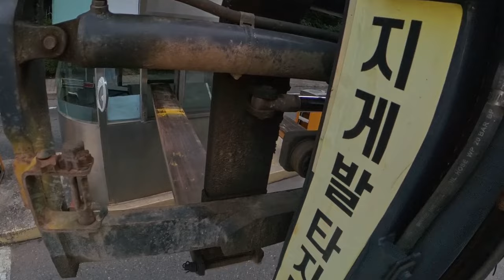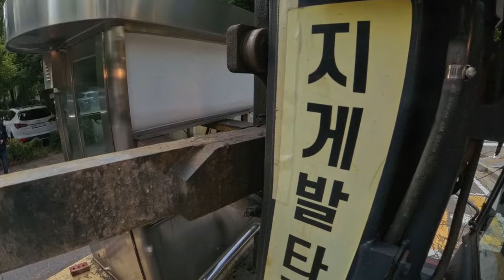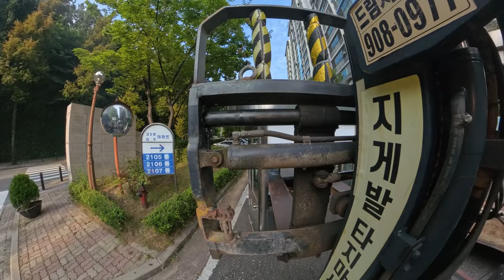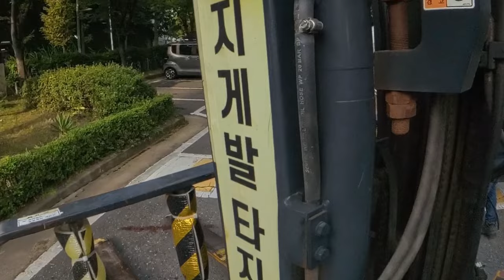폐기물 처리 하는데, 생각도 못했던 일이...INSTA360X4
처음 부터 잘 생각 해서 했어야 하는데,
잘못 생각 하면 일 꺼리가 늘어 납니다.
발 꼿기 전에 한번 더 생각 하고 해야 하는 것은 영업용 지게차의 국룰 입니다.
내가 다루어야 하는 제품이 무엇인지?
어떻게 작업을 할 것인가를 생각 하고 또 생각 해서
놓치는 부분이 없어야 합니다.
한번에 끝날 일을 실었다 내렸다, 다시 싣는 그런 날 이었습니다.